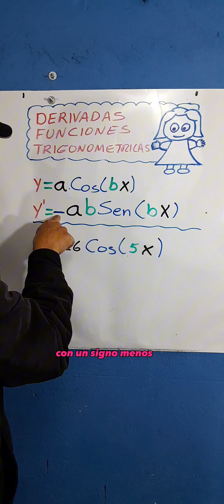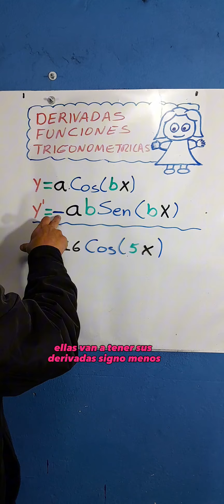DERIVADA DE LA FUNCIÓN COSENO. VÍDEO DETALLADO.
Ahora una forma sencilla de trabajar la función coseno con las constantes.